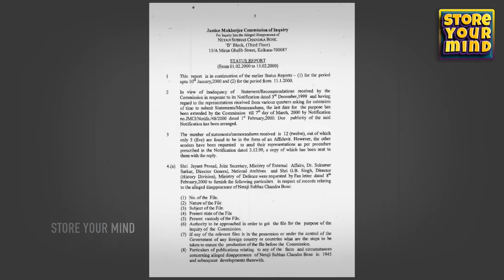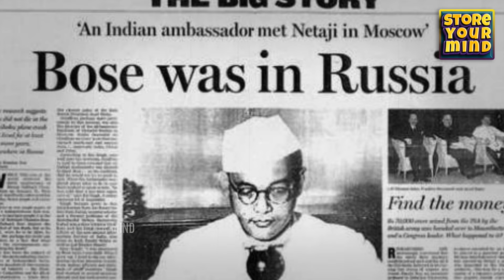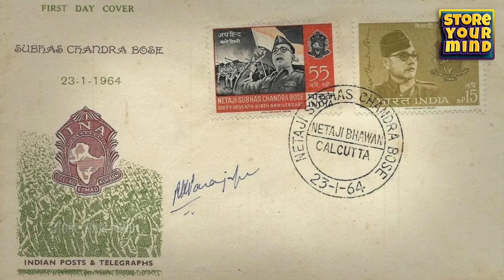Mystery Behind Subhas Chandra Bose Death | Is Gumnami Baba is Nethaji | Store Your Mind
Join us on a captivating journey into one of the greatest enigmas of Indian history - the mysterious demise of Netaji Subhas Chandra Bose. In this documentary, we delve deep into the baffling circumstances surrounding his death and the intriguing connection with Gumnami Baba, a figure shrouded in secrecy and speculation.

Enter Gumnami Baba, an ascetic who lived a reclusive life in Faizabad, Uttar Pradesh, until his death in 1985. Speculations arose linking him to Subhas Chandra Bose due to striking resemblances in appearance, knowledge, and behavior. Was Gumnami Baba indeed Netaji in disguise?

Our channel is about mystry stories ,intresting facts , science, history,and intresting stories We cover lots of cool stuff